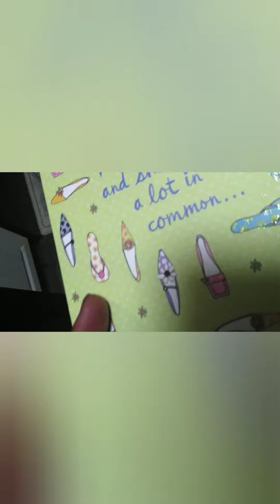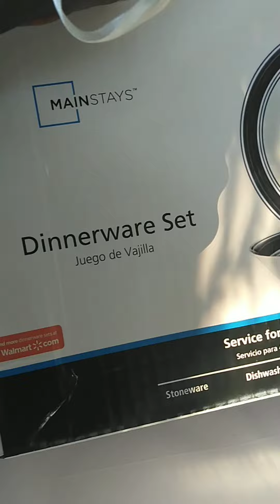It's My Birthday 🥳🎉😃🐈✌️